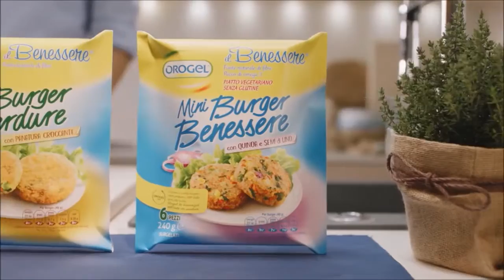Doppiaggio Pubblicità #6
Vi presentiamo nuove pubblicità doppiate!